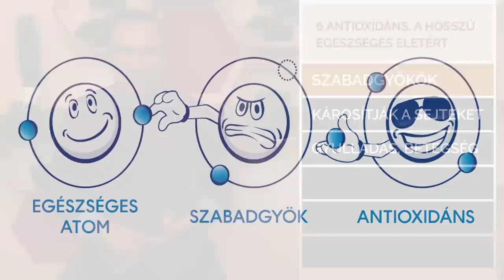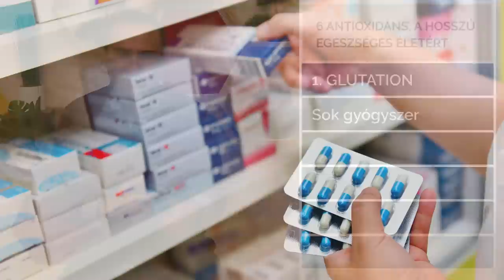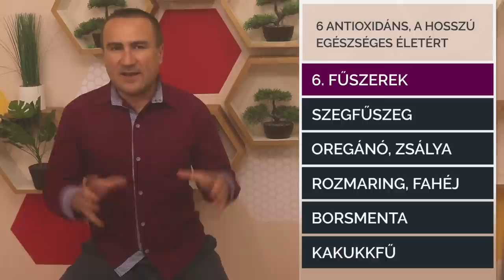6 antioxidáns, a hosszú Egészséges életért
Az antioxidánsok szerep és hatásaik az emberi szervezetben. Ételek és kiegészítő táplálékok, amelyek segítenek növelni az antioxidánsok szintjét.